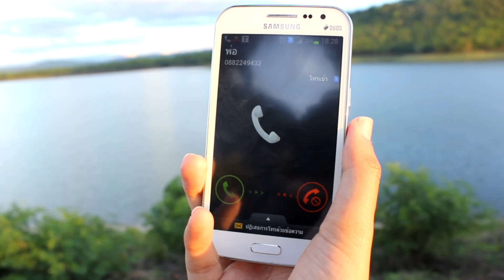ความซื่อสัตย์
หนังสั้นเรื่อง : ความซื่อสัตย์
รายวิชา : การเขียนบทสำหรับสื่อกระจายเสียง
บทโดย : นางสาว เกศินี พรมทองหลาง เลขที่5 รหัสนิสิต 56076149
กำกับโดย : กำกับโดย นางสาว มธุรส วางใจ เลขที่ 10 รหัสนิสิต 56076284